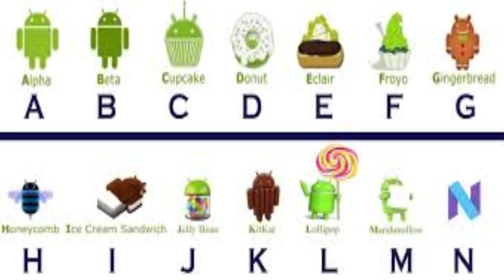5 Tech Facts - Android All version in Alphabetical Order - 10,000 Phone Falls in the Toilet #2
Hello friends, es video me hamne TOP5TechFacts ke baare me bataya hai. Agar aap hamere channel ko follow karte hai to hamne aapke liye har Saturday Tech Facts le kar aata hu.

1. Swipe Elite 2 Plus(Rs.4890)
2. Xolo Era 2 4G With VoLTE(Rs.4555)
3. Lenovo A1000 (Rs.4300)
4. iVooMi Me4 - 4G VoLTE(Rs.3499)
5. iVooMi Me5 - 4G VoLTE(Rs.4499)

1. Swipe ELITE Sense 5999
2.Redmi 4A 5999
3. Redmi 4 6999
4. Redmi 4 8999
4. Coolpad Note 3S 9199
5. Moto E4 Plus 9999
6. Lenovo K6 Power 9999
7. Micromax Infinity

10.or G (Beyond Black,4GB)
Mi A1 14999
1. Lenovo K6 Power 10,999
2. Redmi note 4 3GB/4GB 10999 / 12999
3. Redmi 4 10999, 4GB/64GB
4.Moto G5 11999

1.Nokia 6 14999
2. Lenovo Z2 Plus 64GB 17499
3. Moto G5 Plus 15999
4. Xiaomi Mi Max 2 16999

1. Oneplus 3T 64GB 29999
2. OnePlus 3 64GB 27999
3. Samsung Galaxy C7 Pro 25990

1. Samsung Galaxy S8
2. Samsung Galaxy S8 Plus
3. Oneplus 3T 128 GB 34999
4. Apple iphone 7 59499
5. Apple iphone 7 Plus 70899
6. Galaxy S7 Edge 50900
7. Galaxy S7 43400
8. Huawei P9 39999